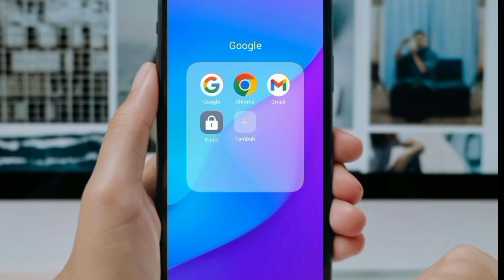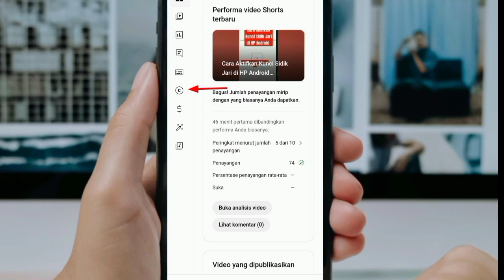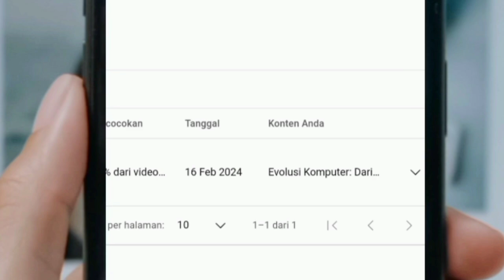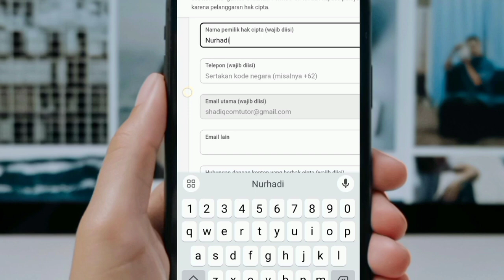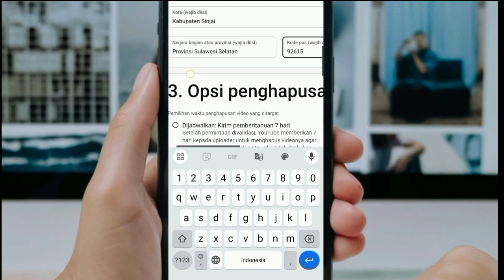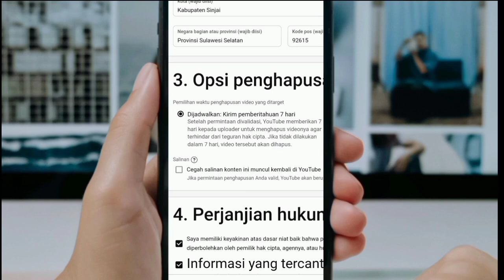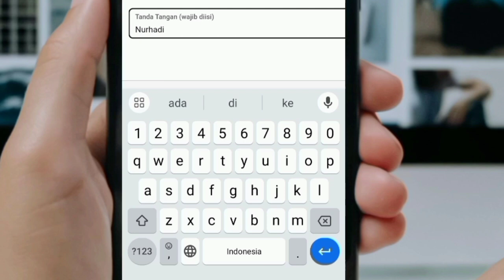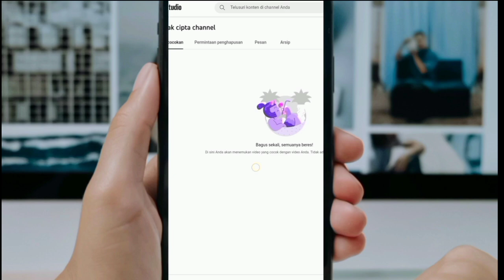Cara Meminta Penghapusan Video Kita yang Di-Reupload Orang Lain || Melalui HP Android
Halo teman-teman! 👋 Pernah mengalami video yang kamu buat di-reupload orang lain tanpa izin? Jangan khawatir, di video kali ini, aku akan menunjukkan cara mudah untuk meminta penghapusan video tersebut langsung dari HP Android kamu. 📱

Kamu akan belajar langkah-langkah detail mulai dari mengidentifikasi video yang di-reupload, hingga cara melaporkannya ke YouTube agar segera dihapus.